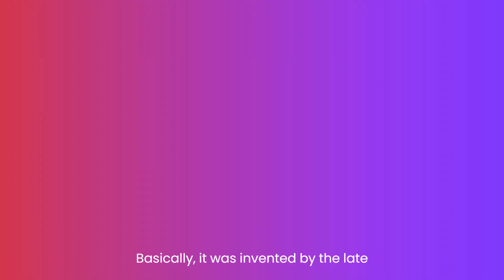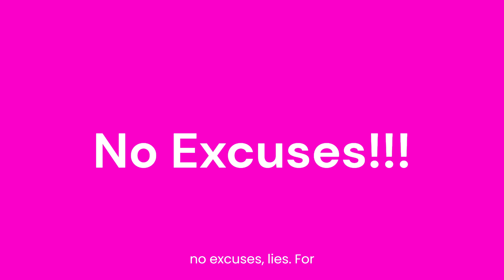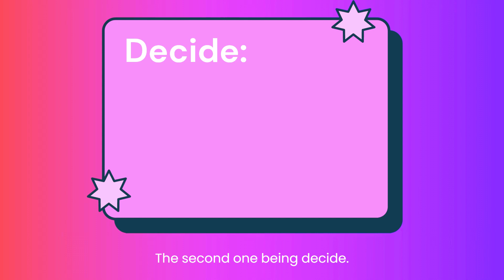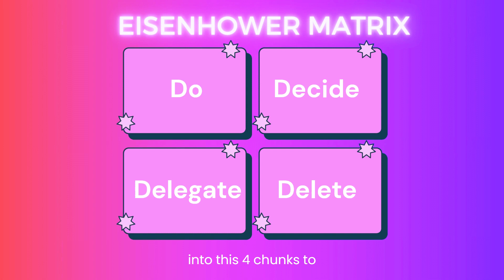How I Manage My Time Effectively - The Eisenhower Matrix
👋Hello Guyzz!!!

🐼Chapters:

0:00 Intro
0:50 What is Eisenhower Matrix?
1:20 The 4 Parts
1:34 Part 1
2:00 Part 2
2:23 Part 3
2:42 Part 4

🚀 I Mainly focus on content like productivity and Science.

🪄 I dedicate this channel to you Guyzz, so don't forget to leave your thoughts about improving the channel.👍

See you, Soon Again in the next Video Guyzz 😁,

And... Don't Forget to have a Great Day Guyzz!!!